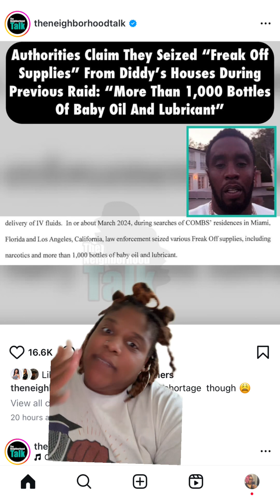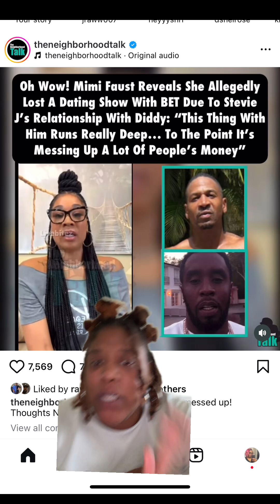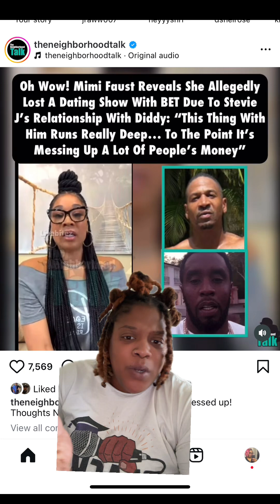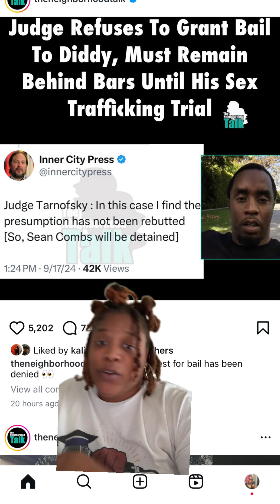DIDDY HAD 1,000 BOTTLES OF BABY OIL